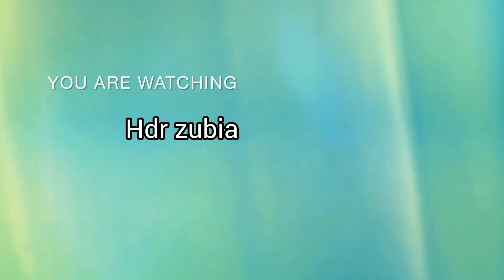Breast cancer symptoms in urdu and hindi(chati k cancer ki ahm wujoohat ?